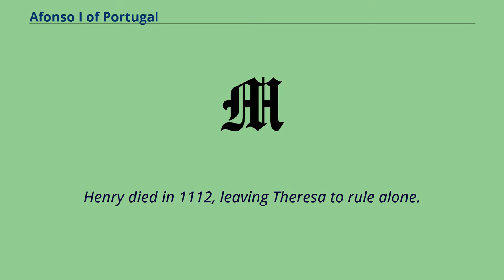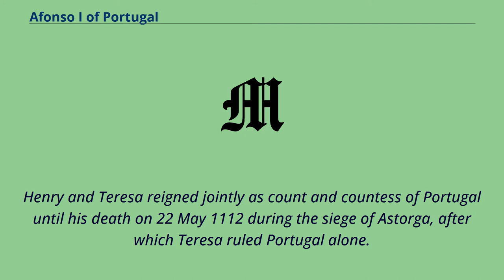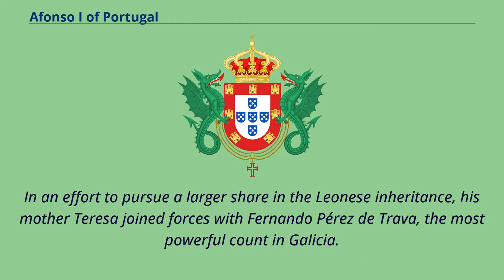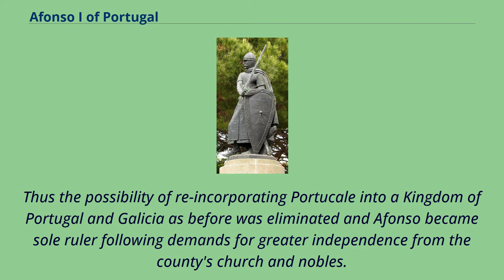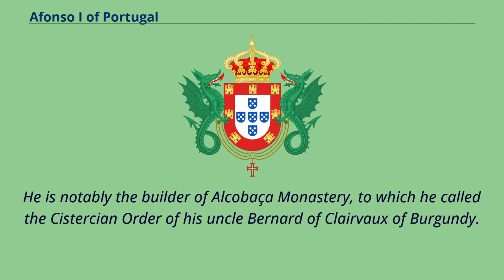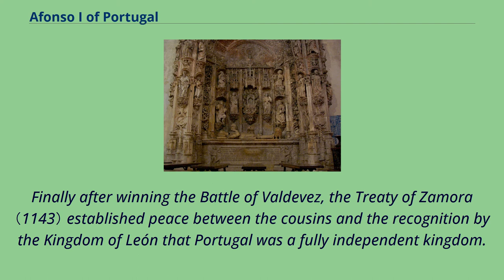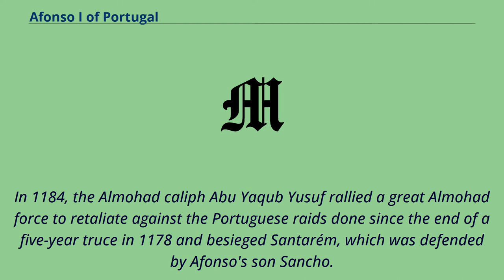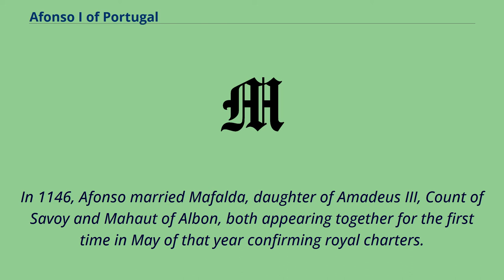Afonso I of Portugal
House_of_Burgundy-Portugal
12th-century_births
12th-century_Roman_Catholics
Counts_of_Portugal_(Asturias-León)
12th-century_Portuguese_monarchs
Afonso I （Portuguese pronunciation: [ɐˈfõsu]; born 1106, 1109 or 1111; died 1185）, also called Afonso Henriques, nicknamed the Conqueror （Portuguese: O Conquistador） by the Portuguese,
and El-Bortukali （in Arabic البرتقالي "the Portuguese"） and Ibn-Arrink or Ibn Arrinq （in Arabic ابن الرَّنك or ابن الرَنْق "son of Henry", "Henriques"） by the Moors whom he fought,
was the first king of Portugal.
He achieved the independence of the County of Portugal, establishing a new kingdom and doubling its area with the Reconquista, an objective that he pursued until his death.
Afonso was the son of Teresa of León and Henry of Burgundy, rulers of the County of Portugal.
Henry died in 1112, leaving Theresa to rule alone.
Unhappy with Theresa's romantic relationship with Galician Fernando Pérez de Traba and his political influence, the Portuguese nobility rallied around Afonso,
who revolted and defeated his mother at the Battle of São Mamede in 1128 and became Count of Portugal soon afterwards.
In 1139, Afonso renounced the suzerainty of the Kingdom of León and established the independent Kingdom of Portugal.
Afonso actively campaigned against the Moors in the south.
In 1139 he won a decisive victory at the Battle of Ourique, and in 1147 he conquered Santarém and Lisbon from the Moors.
He secured the independence of Portugal following a victory over León at Valdevez and received papal approval through Manifestis Probatum.
Afonso died in 1185 and was succeeded by his son, Sancho I. Afonso was the son of Teresa, the illegitimate daughter of King Alfonso VI of León and Castile, and her husband, Henry of Burgundy...